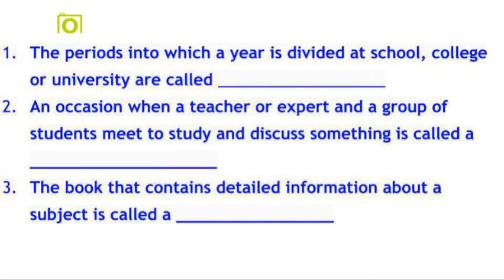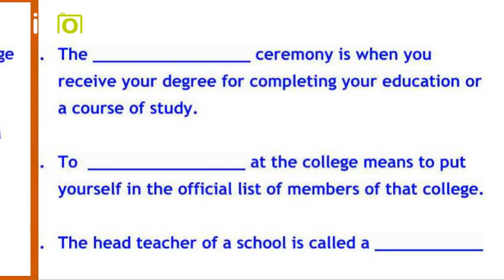Vocabulary Exercises On School Expressions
In school we would a lot of expressions related to school or college activities. This vocabulary test is related to school or college activities,